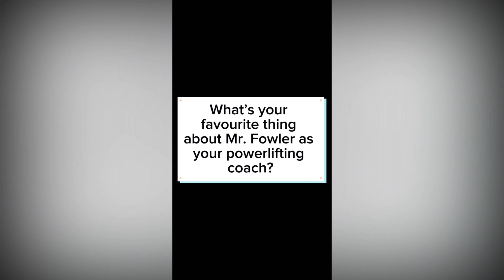2023 Service Award - Ryan Fowler - South East